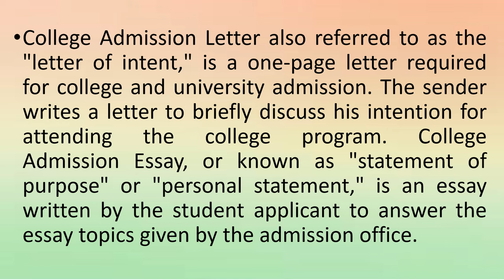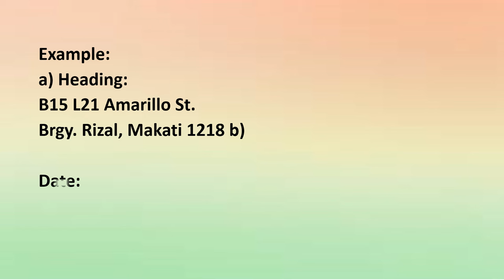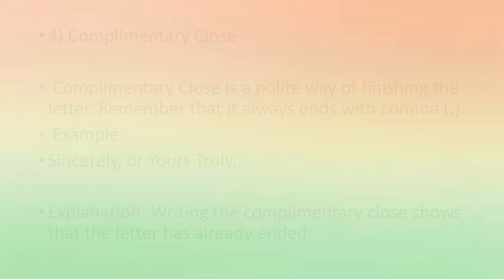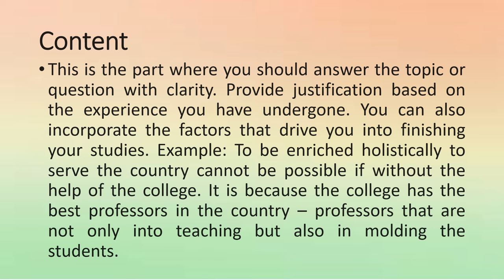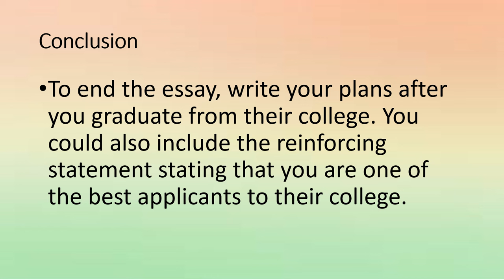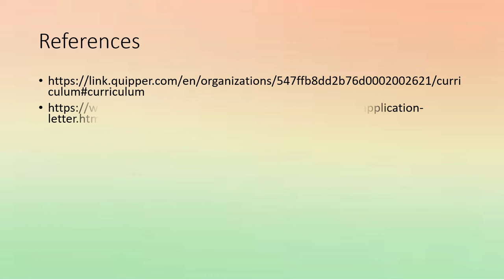Application for College Admission